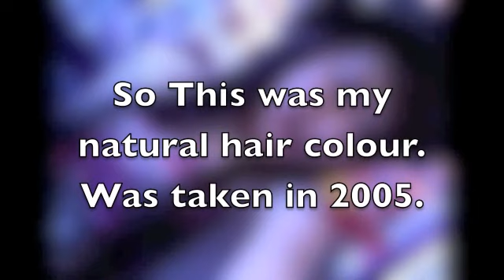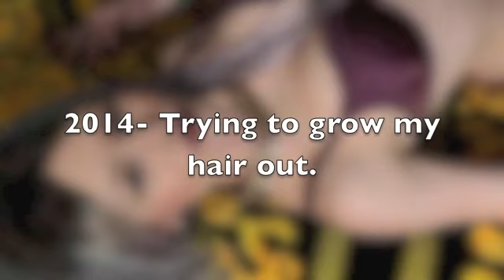MY HAIR COLOURS AND STYLES